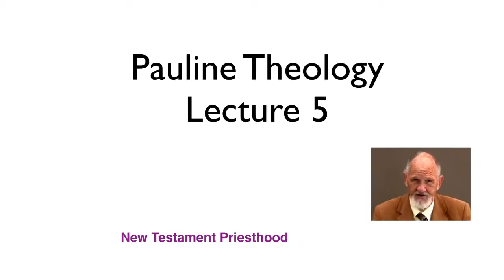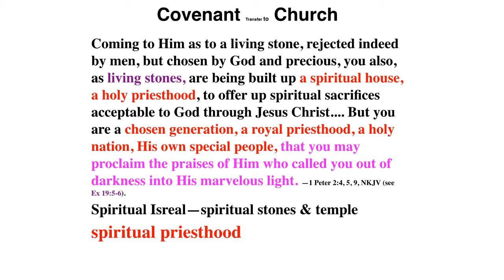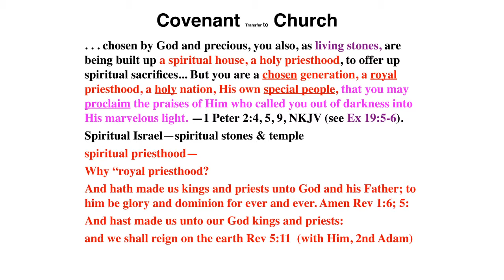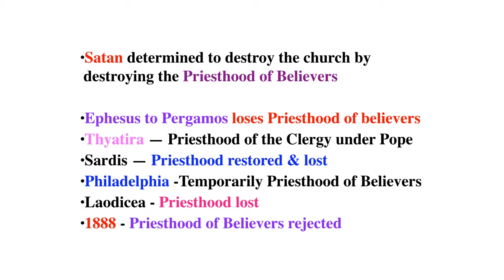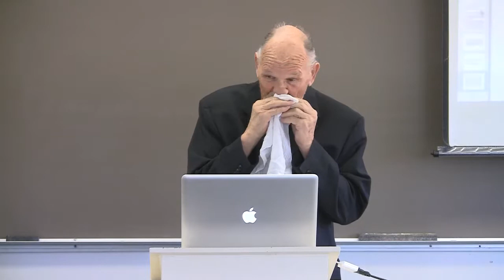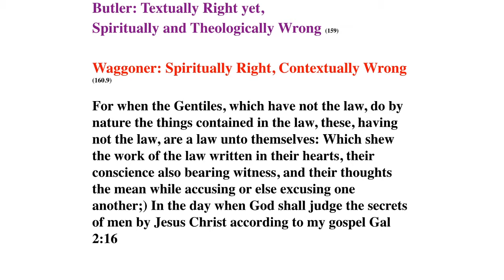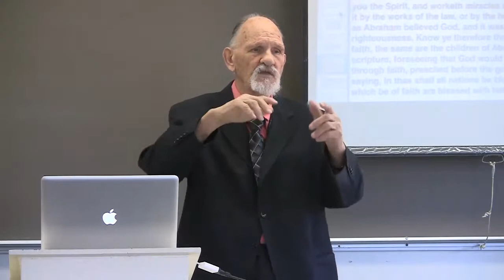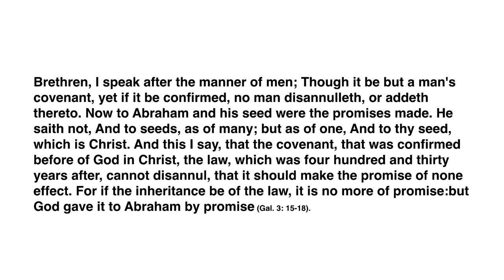PT #5: Ch 8 Power of Humility: Scripture Galatians 3, Pastor A. Leroy Moore, PhD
Pauline Theology: Lecture 5 Chapter 8, Power of Humility: Scripture Galatians 3
Professor A. Leroy Moore, (Priesthood of Believers)